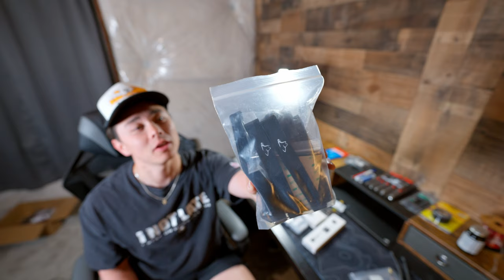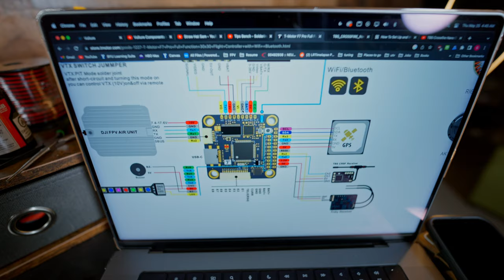Sony ZV-E1 FPV Drone | Miniature Cinelifter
Welcome to an adrenaline-fueled adventure with our FPV (First Person View) drone! Today we are flying the Sony ZV-E1 on a miniature cinelifter. It even has upside down motors.

Follow along the build process and see how I put this drone together and got it ready for maiden flight.

Gear Used:
FPV Drone: Vulture
Camera: Sony ZV-E1
Goggles: DJI Goggles 2
VTX – DJI 03
Battery: CNHL 2200MAH 6S 70C
Controller: TBS TANGO 2